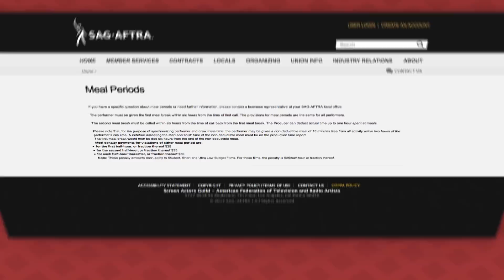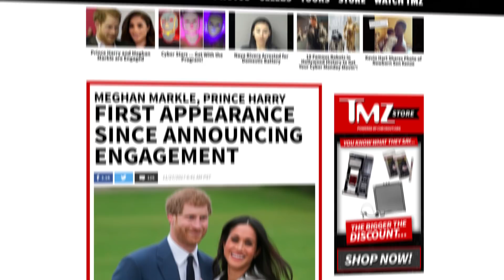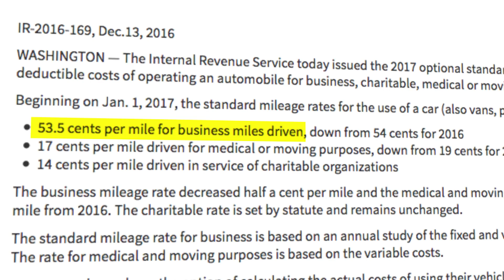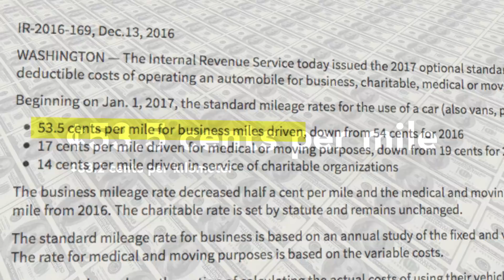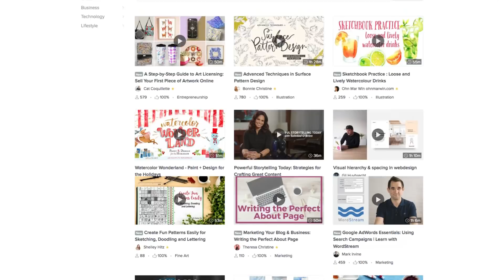The 30 Mile Zone That Explains Why Hollywood Exists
Learn from over 17,000 courses with Skillshare for free for two months